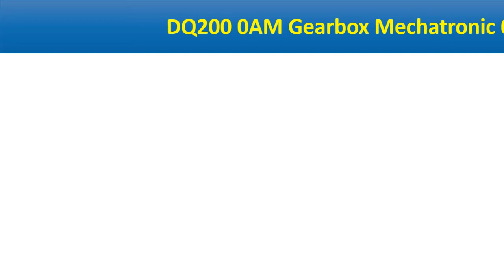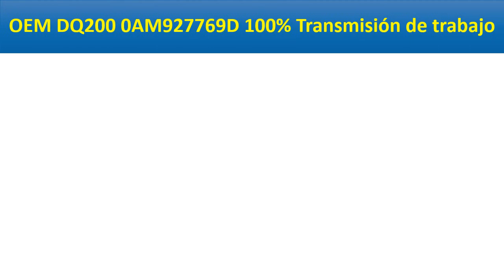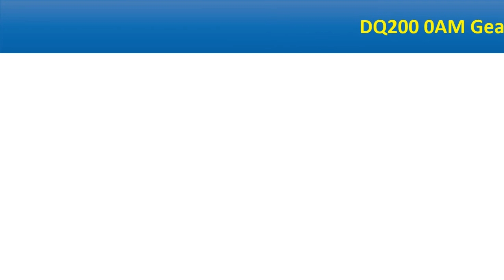5 Best Car Mechatronic Review 2021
5 Best Car Mechatronic Review 2021

1. DQ200 0AM Gearbox Mechatronic 0am325065s And 0am927769d For VW Audi Skoda Seat

2. OEM DQ200 0AM927769D 100% Transmisión de trabajo doble embrague unidad de Control para VW Skoda 7-velocidad OAM 0AM OAM DSG

3. DQ200 0AM Gearbox Mechatronic 0am325065s And 0am927769K For VW Audi Skoda Seat

4. 0AM927769D DQ200 DSG7 0AM TCU Transmission Control Module Double Clutch for VW AUDIs

5. 0AM927769G 0AM927769K DQ200 MQB 0CW 7-Speed DSG Car Mechatronic(ValveBody&TCU)For AUDI A1 A3 For VW Passat Jetta Golf SKODA Seat

Are you Searching for Best Car Mechatronic? So now you are in the right place for getting the valuable info on Car Mechatronic.

In this video, we shortlisted the 5 Best Car Mechatronic on the market in 2021. We made this list based on our personal opinion. After performing our research based on their price, quality, durability, brand reputation, and other related issue and we ranked them no particular request or influence.

We have tested each Car Mechatronic and tried to include in-depth information on Car Mechatronic in our Video which will be enough to fulfill all of your needs. We recommended The 5 Best  Car Mechatronic In this video. All of them are maintaining quality. If you want to buy Car Mechatronic, we think this list will be very helpful to you.

We hope you like the Car Mechatronic we select for this year. If you have any questions related to the Car Mechatronic which are listed here, please leave a comment down below and we will get back to you as soon as possible.